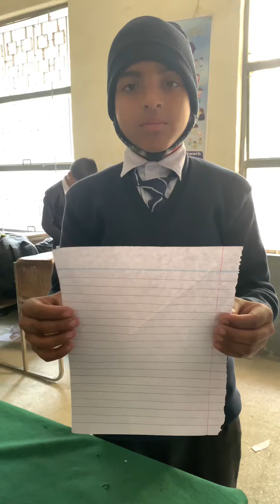Page sy phool kaisay banaya jata hai daikheye is video main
This video is full of information.In this video we show how to make flower using paper.